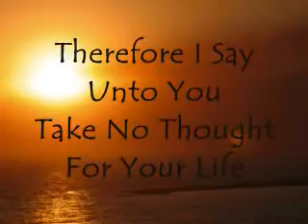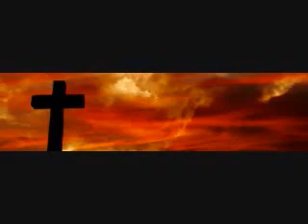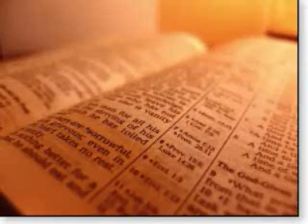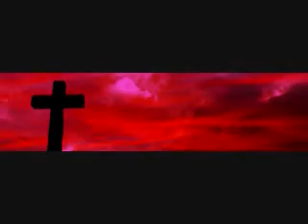Take NO Thought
Message From 2009 And A VERY IMPORTANT Message For Today